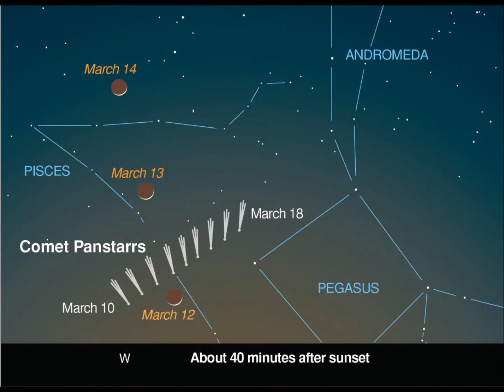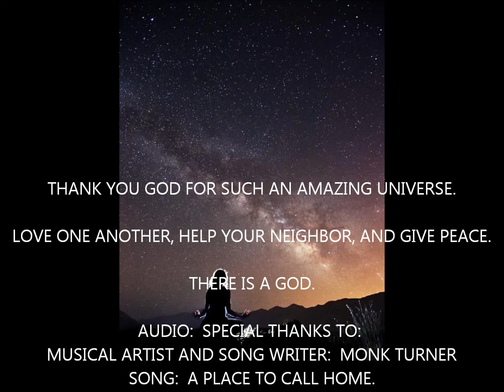A PLACE TO CALL HOME 120313 SKYVIEWS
SKYVIEWS A PLACE TO CALL HOME (report below)

The Big Dipper is the most recognized star pattern in the world. The dipper's seven stars are part of the constellation Ursa Major, the great bear.

The bear is well up in the northeast in early evening and wheels high across the north later on.

Look very low in the west about 30 minutes after sunset for the thin waxing crescent Moon, not much more than 24 hours old, as shown at right.

As seen from North America, Comet PanSTARRS is now left of the Moon by two or three finger-widths at arm's length. It's a hazy "star" with a thin, upward pointing tail only about 1° long.

The remarkable Orion Nebula is in the south-southeast at nightfall. It looks like a fuzzy patch of light below Orion's Belt. Yet it's really a system of thousands of newborn stars, plus the raw materials for many more.

Comet PanSTARRS is now below the thickening crescent Moon 30 to 45 minutes after sunset, by about a fist-width at arm's length.

Tonight, March 12th, 2013 - Comet Pan-STARRS (C/2011 L4) is getting together with the slender crescent Moon for a beautiful sunset conjunction.

The Sun:  A magnetic filament in the sun's northern hemisphere erupted today, March 12th, 2013 around 1107 UT.

In Entry - Video included is courtesy of Space X, Space X Reusable Grasshopper = The rocket made its highest leap to date, 262.8 feet/80.1 meters, and landed safely on March 7th, 2013.

Traffic Report on 12 March '13
Four objects reported inside ten LD
There are four objects reported to be within ten lunar distances (LD) of Earth today.

Inside Earth's Hill sphere, radar target intruder 2013 EC20 is outbound from 1.99 to 2.62 LD and 2013 EN20 exits the sphere, moving from 2.5 to 4.0 LD. Further out, 2013 EA29 is inbound from 9.49 to 6.56 LD and radar target 2013 ET is outbound from 7.12 to 9.66 LD.

Next known to be on approach, risk-listed radar target 2010 EO88 arrives inside ten LD on March 15th and risk-listed 2013 ES11 arrives on March 19th, 2013

This report was generated at 1356 UTC with follow-up in today's DOU MPEC for 2013 EA29, 2013 ES11, and 2013 ET.

We also note that radar observation of 2013 ET was posted late yesterday and video entry sumbitted today by ~tina marie, March 12, 2013 @ 8:22 pm, cst.

Love and light.  ~tina marie

from Coordinates, released 23 February 2010
Words and Music by Beniamino 'monk' Turner Monk: Programing, Guitar, SK1
Russell Walters: 5 String Bass
Chris Warrior: Vocals
Vanessa Warrior: Vocals
Ben Altec: Vocals
Sherdale 'Sip' Smith: VocalsRecorded at Sogo Studios (Little Tokyo, CA USA), Venice Boardwalk(Venice, CA USA), Warrior Productions(Baldwin Hills, CA USA), Lalai Dama Music Studio (Sherman Oaks, CA USA), Stevie's Twin Spaceship (Downtown LA, CA) and Sip Studios (South Central LA, CA USA)